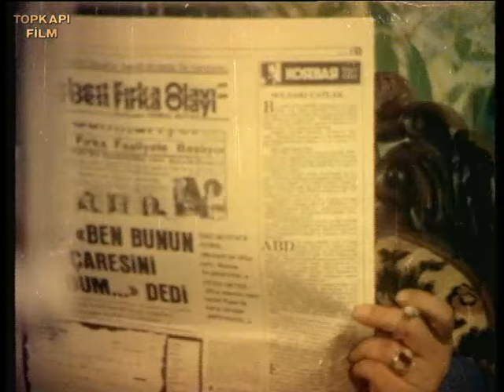Dertli Pınar Türk Filmi Full | İzzet Altınmeşe & Oya Aydoğan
Dertli Pınar; Oya Aydoğan ve İzzet Altınmeşe'nin oynadığı 1978 yıl yapımı Türk Filmidir.

Dertli Pınar filminin oyuncuları; Oya Aydoğan, İzzet Altınmeşe,
 Tugay Toksöz, Ali Şen, Şükriye Atav, Nubar Terziyan, İzzet Altınmeşe, Betül Ağan, Cüneyt Ağan, Mehmet Gümüşay ,  Hikmet Taşdemir,

Dertli Pınar filminin konusu; Birbirlerini çok sevip kavuşamayan iki aşık gencin öyküsü.